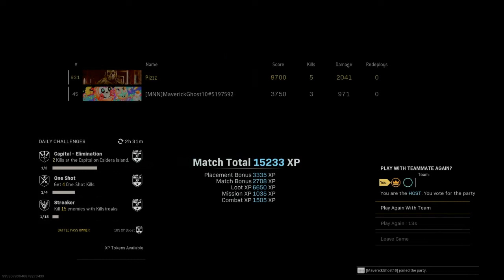Call Of Duty Warzone Josue elimina al último dúo